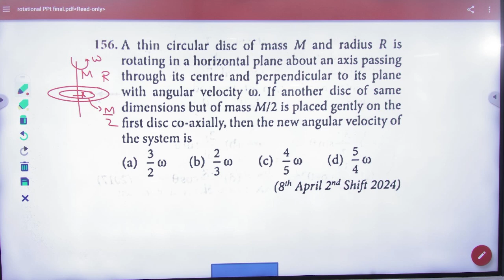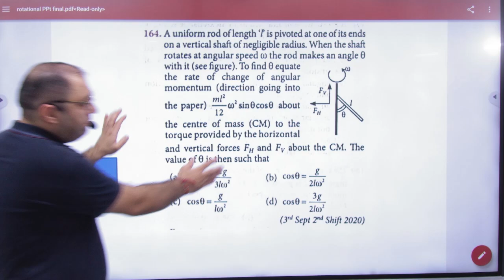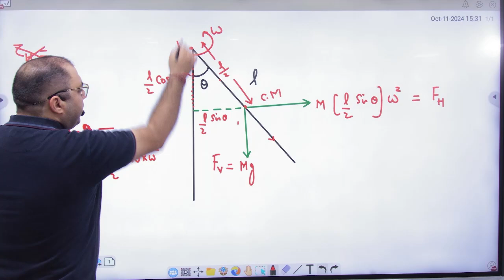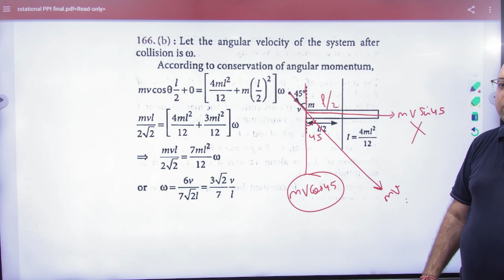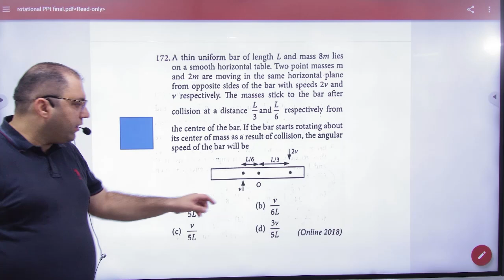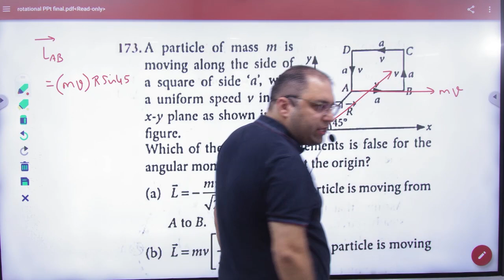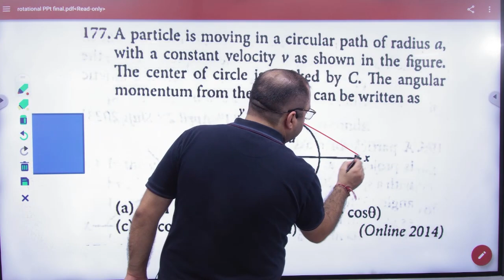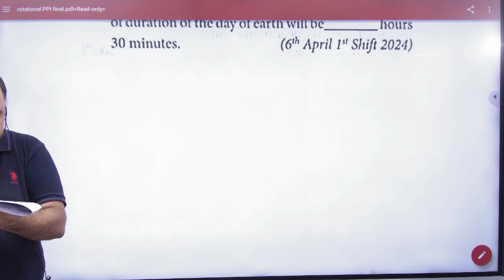1 PYQ Angular momentum